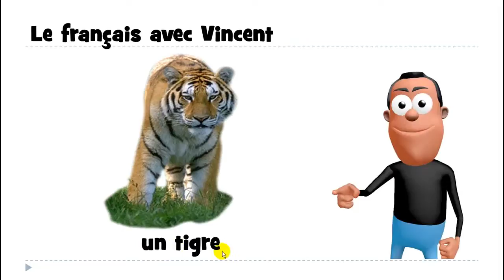ללמוד צרפתית # האלפבית הצרפתי# 1 mot # un tigre